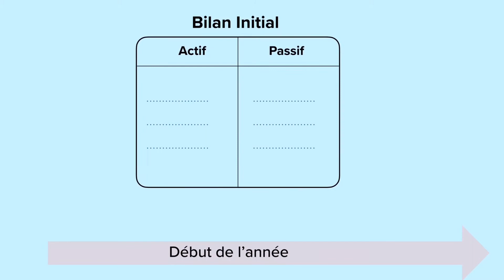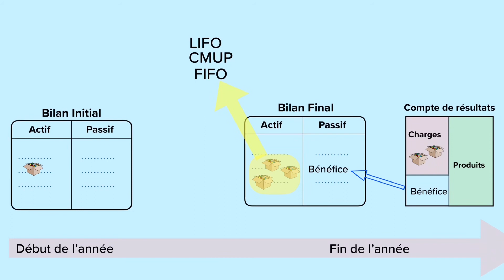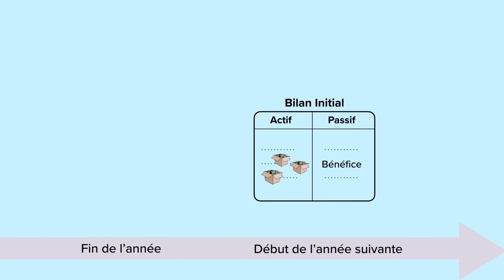Une distinction indispensable en COMPTABILITÉ